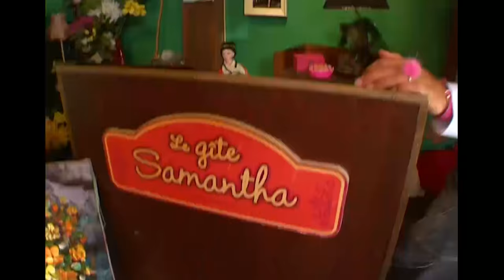Samantha Oups - Compilation 52 (avec Olivier Minne)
Liste des sketchs de la compilation :
A bicyclette 1
A bicyclette 2
Samantha a bon cœur 1
Samantha a bon cœur 2
Olivier Minne débarque au gîte

💖 Suivez ce lien pour découvrir le reste des sketches hilarants de Samantha au Gîte